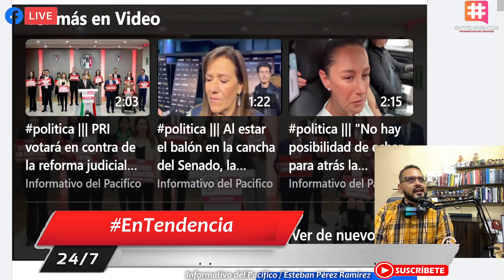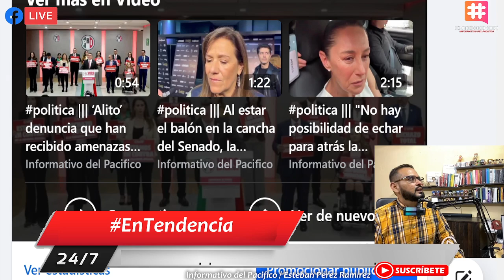ALITO Moreno esta sorprendido por los cañonazos de millones, pero que van en contra de la reforma